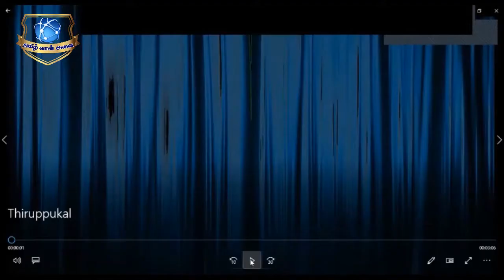சந்தம் சிந்தும் திரை இசைப் பாடல்கள் / அருணகிரிநாதர் திருப்புகழ் /Ilakkiya Maalai யின் சரம்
Ilakkiya Maalai# சந்தம் சிந்தும் சிற்றிலக்கியங்கள்

தமிழ் வான் அவை யின் இணைய வழிப் பன்னாட்டு இலக்கியச் சந்திப்பு நிகழ்வில் சந்தம் சிந்தும் திரை இசைப்பாடல்கள் பற்றி கவிக்கிறுக்கன் முத்துமணி அவர்கள் வழங்கிய உரையும் அனுந்தாதி சிறிகந்தராஜா அவர்கள் வழங்கிய திருப்புகழ் இசையும் இக் காணொளியில் கேட்டு இரசிக்கலாம் .